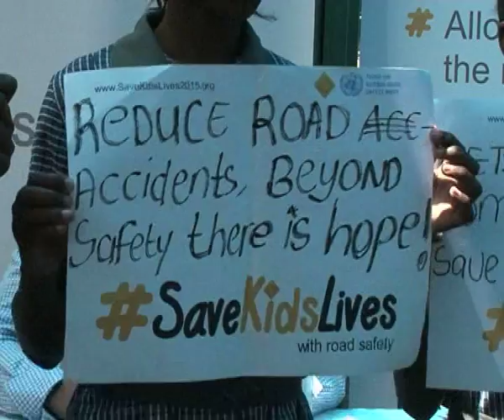Save Kids Lives-NBC